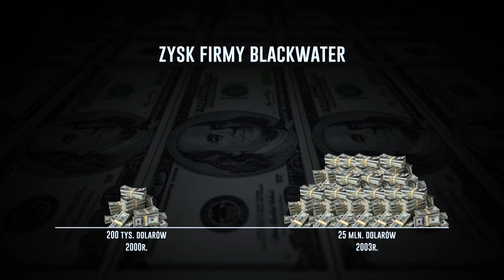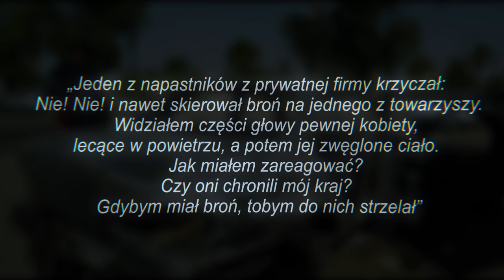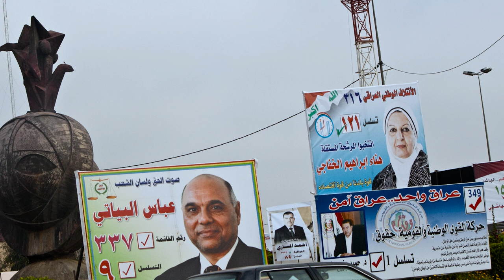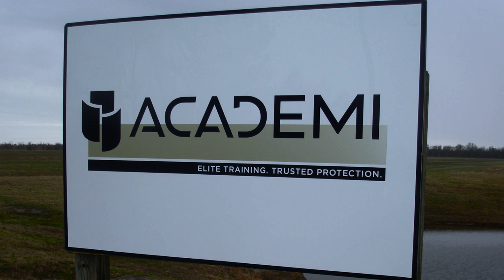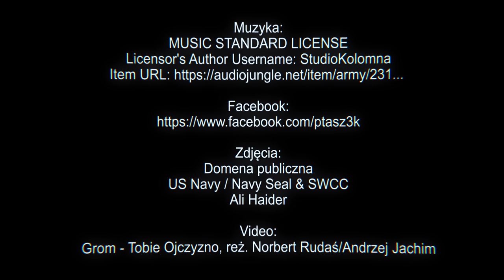Blackwater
Firma Blackwater to kontrowersyjne dzieło Ala Clarka i Erika Princa - byłych weteranów amerykańskiej jednostki specjalnej Navy SEALs. Ocenę firmy pozostawiam wam, jednak warto zwrócić uwagę że wypełnia zadania tam, gdzie nie jest w stanie wykonać ich regularna armia.

Na tym kanale nie ma i nie będzie reklam, jeśli chcesz wesprzeć moją pracę nad materiałami możesz to zrobić tutaj

Muzyka:
MUSIC STANDARD LICENSE
Licensor's Author Username: StudioKolomna

Zdjęcia:
Domena publiczna
US Navy / Navy Seal & SWCC
Ali Haider

Grom - Tobie Ojczyzno, reż. Norbert Rudaś/Andrzej Jachim